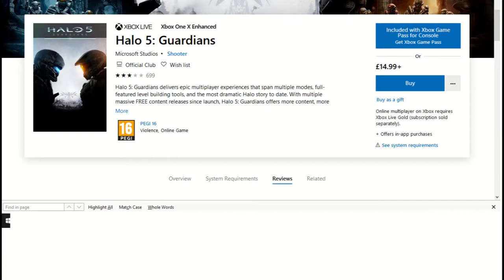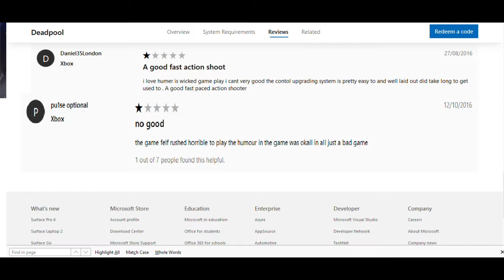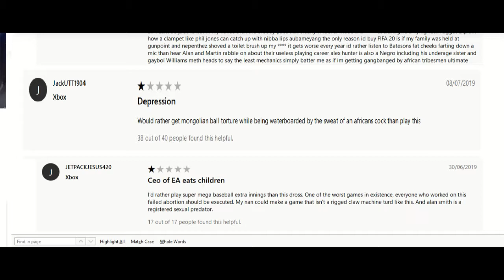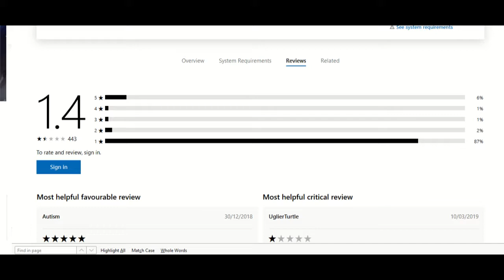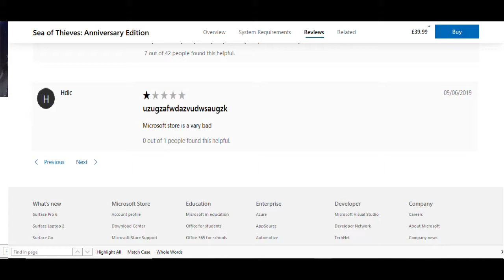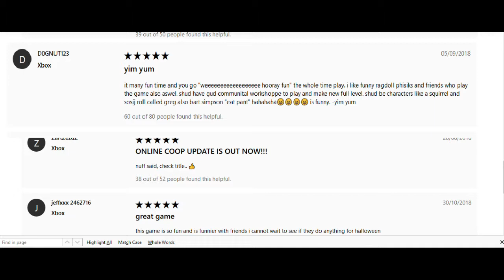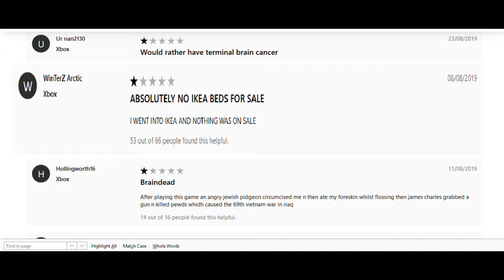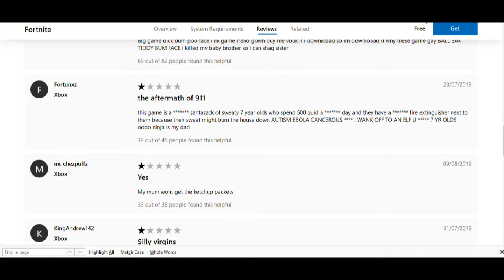Xbox Store Reviews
One thing i love about the xbox store is the crazy funny reviews left by the public. So lets check some out